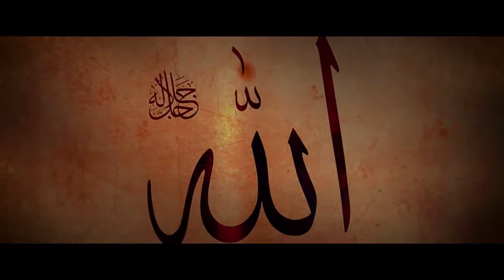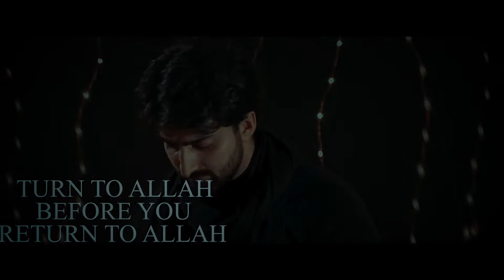Noor E Khuda || Danish And Dawar || Mi Status World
Credit :-

Singer :- Danish And Dawar